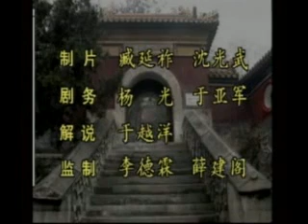Tai Chi Yang Chien Espada 32 part 2